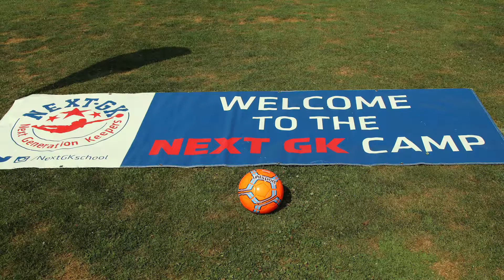NextGK International Niagara Summer Camp 2019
1st Edition of NextGK International Niagara Summer Camp. What a great experience with amazing people. NextGKschool is proud to offer specialized Goalkeeper training to Youth in the Niagara Region.